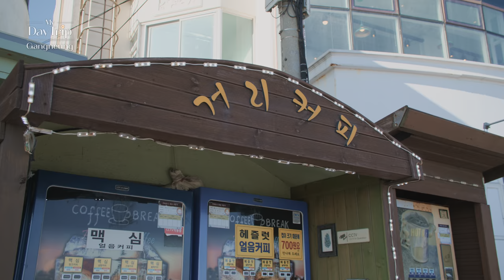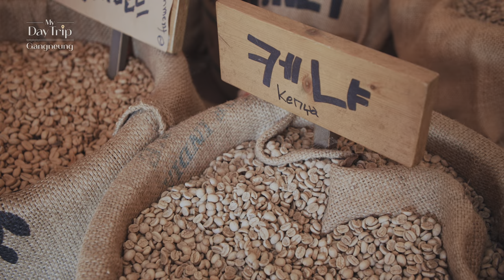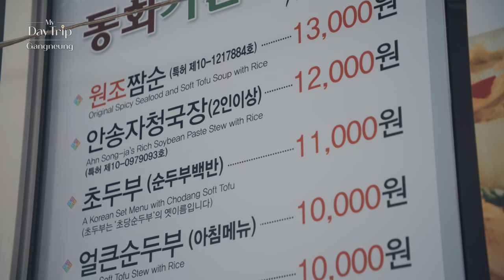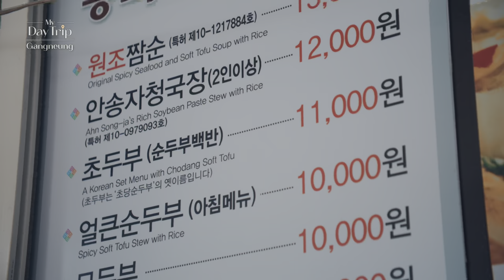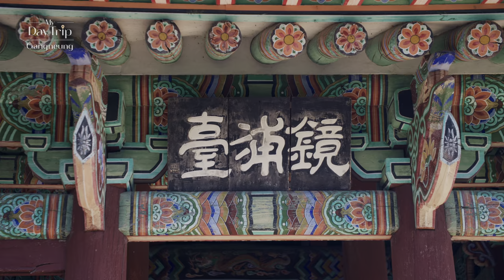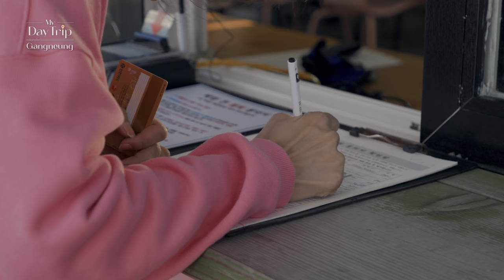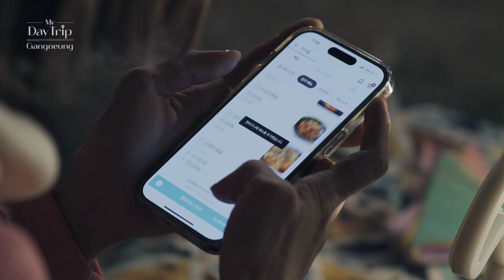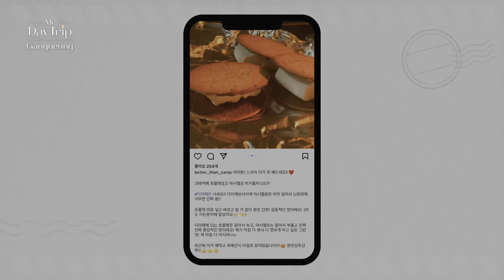[4K HDR]Lee Joobeen's Recommended Winter Trip to 'Gangneung' [My Day Trip] | KBS WORLD TV 231213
Lee Joobeen's Recommended Winter Trip to 'Gangneung'  [My Day Trip] | KBS WORLD TV 231213

Lee Joobeen goes on a day trip to Gangneung to introduce places such as Coffee Street in Anmok Beach, the coffee museum, the Gyeongpodae Pavilion, and even nighttime camping site.